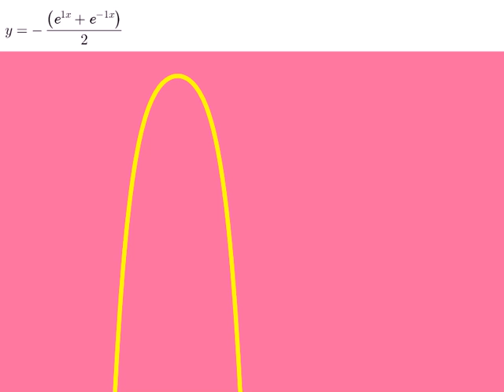波提思互動數學：麥當勞LOGO很像懸鍊線 McDonald's LOGO is similar to catenary